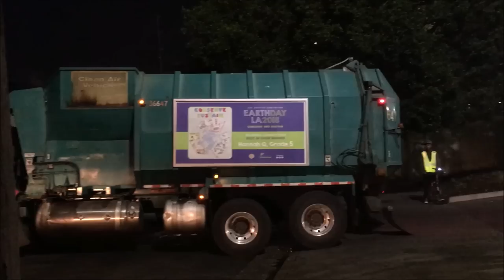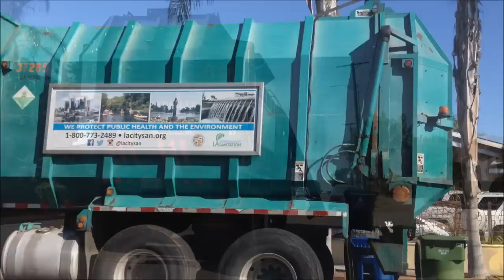1,000+ Subscriber Special: A Garbage Day in North Central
I know I'm late and I have a perfectly good reason lol, I was gathering enough footage necessary for this video. Let me know how it turned out! For the past 3 weeks I've been trying to complete this video. It took 5 years to get this far and I'm excited to bring even more content. First off, I've lived in North Central Los Angeles my entire life, so to do this video is pretty important to me. North Central was in fact the first city sanitation yard established, and is the hardest yard (non-biased) to collect in. Storing over 150+ garbage trucks, located on 452 N. San Fernando Rd, the North Central yard services it's areas six days out of the week. Areas filmed in this video are: Highland Park, Silver Lake, Westlake, Angelino Heights, Chinatown, Echo Park, Little Armenia, East Hollywood, Hollywood, Whitley Heights, Beachwood Canyon, Hancock Park, Central LA,  and Koreatown.

I have way too many drivers to thank for this video, especially Danny C., Alex F., Draper, Randy, and many many more. I also want to thank the supervisor (household) Albert for showing me inside CLARTS (Central Los Angeles Recycling & Transfer Station). Thank you to a lot of you encouraging me to continue and getting the best footage I can. Lastly, thank you to Tony for letting me do this idea, you guys might remember his West LA version of this video.

I won't get into which trucks are featured here, but I will list my favorite parts of the video:
3:20 -  multiple trucks leaving the yard
7:31 - dark early morning footage
8:48 - 520 mini on public litter bins (bus stops)
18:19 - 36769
20:24 - Isuzu rear loader on greens
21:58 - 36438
25:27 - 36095 on park dumpsters
26:50 - Chromed out 36153
28:00 - Scout truck helping out
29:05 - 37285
31:43 - Dumping at CLARTS
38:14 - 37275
39:15 - Rear Loader on recycling
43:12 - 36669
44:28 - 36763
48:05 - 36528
54:46 - Done for the day
55:10 - CLARTS again
59:00 - Inside of the yard, trucks coming back

My videos and all previous and future videos are for entertainment and entertainment only.